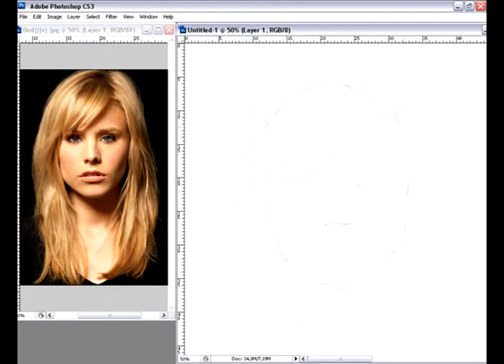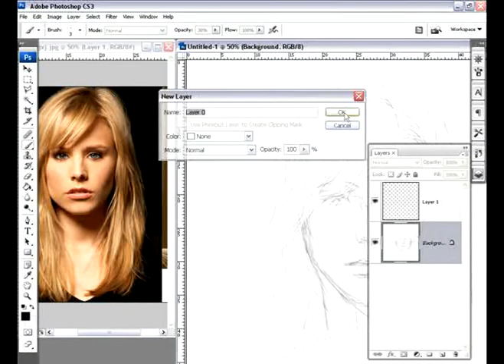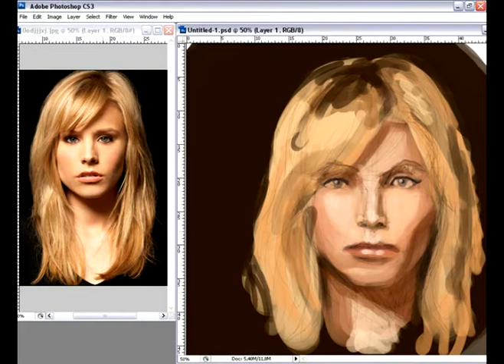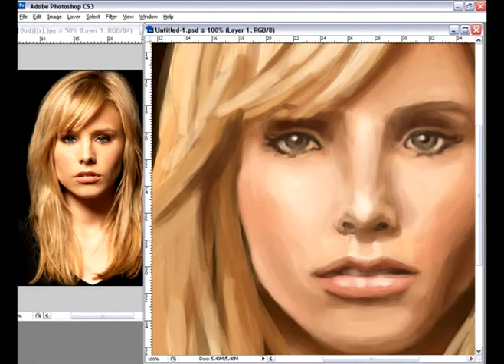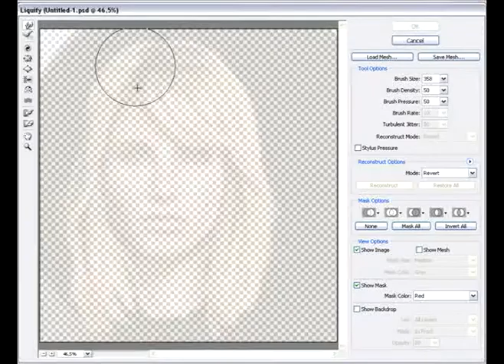Kristen Bell Portrait - Speed Paint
Speed Painting Kristen Bell, had to stop after 1h30m so it looks a little unfinished.
P.S.: There's a cut in 6'20'', don't know how that happened exactly, but its a very brief cut.
Speed Paint da Kristen Bell, tive que parar depois de 1h30m então tá com uma aparencia de inacabado.
P.S: Tem um corte em 6'20'', não sei como isso aconteceu exatamente, mas é um corte bem curto.